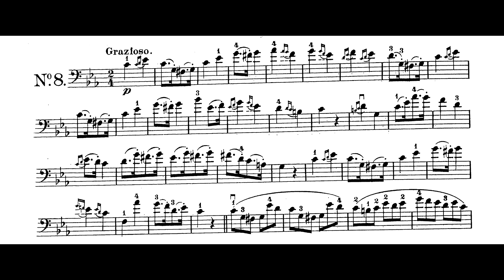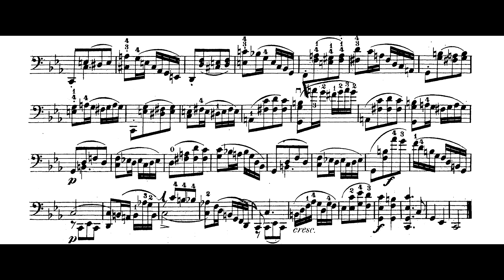Joseph Merk - Op.11, Exercise No.8